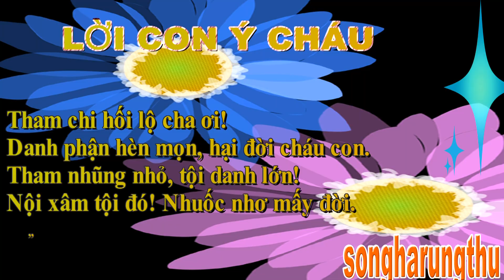CÂU THƠ THỜI CUỘC - LỜI CON Ý CHÁU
16.11 LỜI CON Ý CHÁU
Tham chi hối lộ cha ơi!
Danh phận hèn mọn, hại đời cháu con.
Tham nhũng nhỏ, tội danh lớn!
Nội xâm tội đó! Nhuốc nhơ mấy đời.
songharungthu